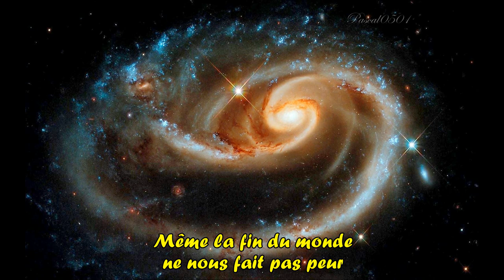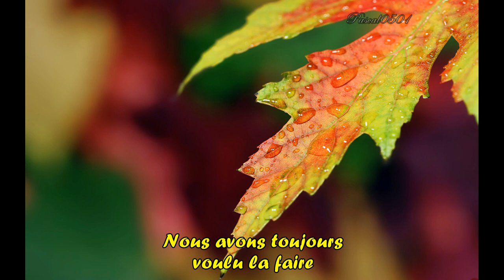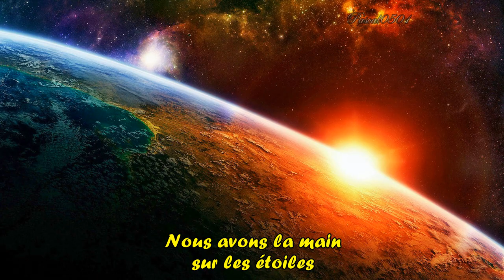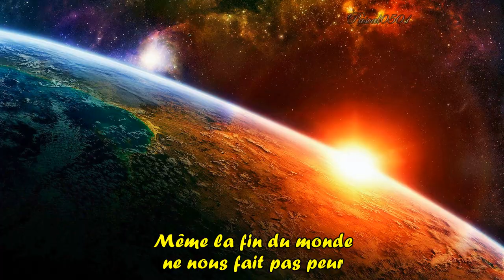Hervé Vilard _ "Dans le coeur des hommes" + Lyrics HD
Hervé Vilard dans le cœur des hommes+Lyrics HD
Please click the thumbs up button if you want to see more videos.